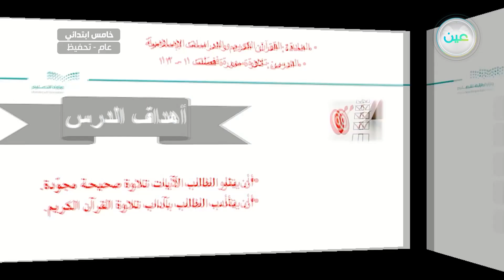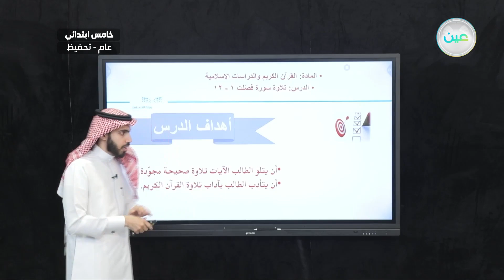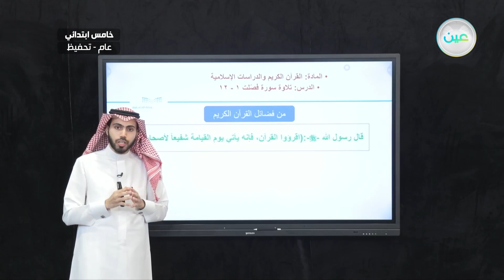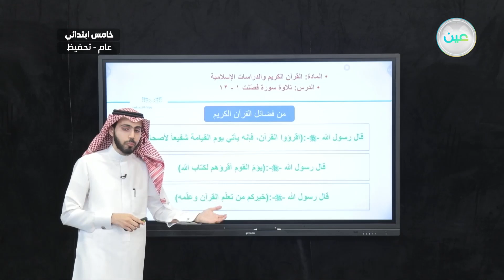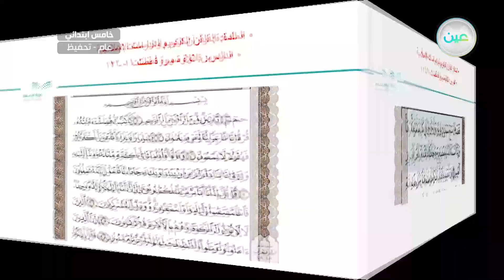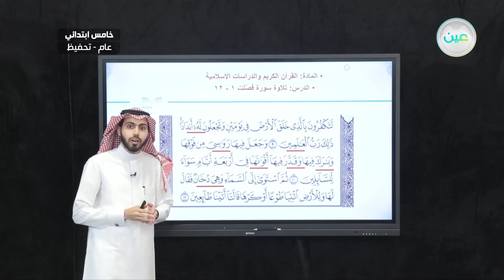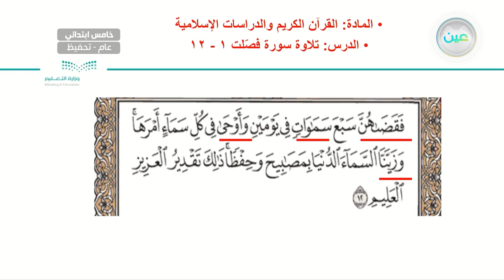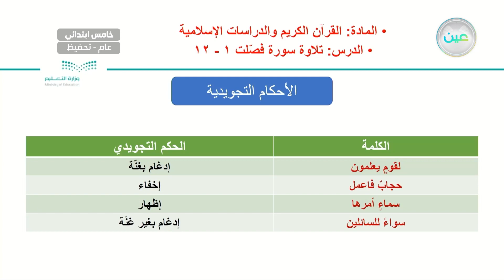تلاوة سورة فصلت 1-12 - القرآن الكريم والدراسات الإسلامية - خامس ابتدائي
الحصة الرابعة - الأربعاء - الأسبوع الثاني - خامس ابتدائي05